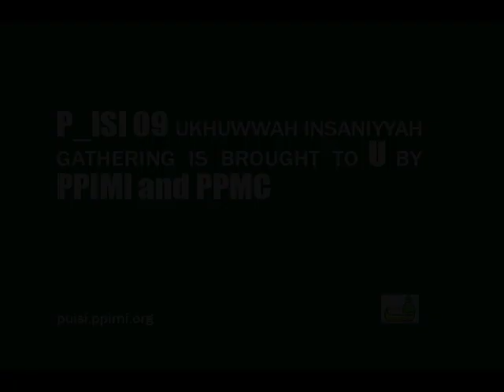PUISI 09 Trailer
The most anticipated event of the year, PUISI 09, is coming to you this december. KAIZEN! Muslim Generation is the theme chosen for this year. Hurry up! 23-26 December 2009. Ireland. Reserve your future now!